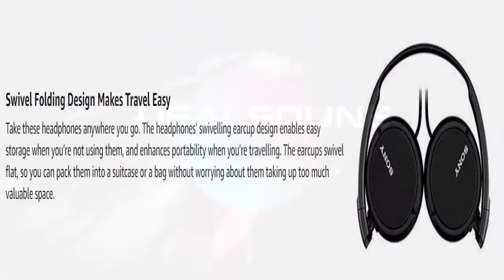Sony MDR-ZX110A On-Ear Stereo Headphones | Best Budget Headphones From Sony | Amazon Best Deals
Sony MDR-ZX110A On-Ear Stereo Headphones (White), without mic

sony mdr-zx110a on-ear stereo headphones (white) without mic unboxing
sony mdr-zx110a on-ear stereo headphones (white) without mic review
sony mdr-zx110a on-ear stereo headphones (white)
sony mdr-zx110a on-ear stereo headphones
sony mdr-zx110a on-ear headphones
sony mdr zx110a review in tamil
sony zx110a headphone review telugu
sony zx110a headphones review malayalam
sony zx110a headphones review tamil
sony zx110a headphones review telugu
sony mdr-zx110 headphones review
sony headphones under 1000
sony headphones unboxing
sony headphones review